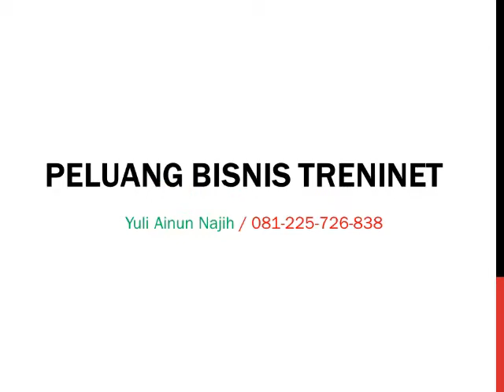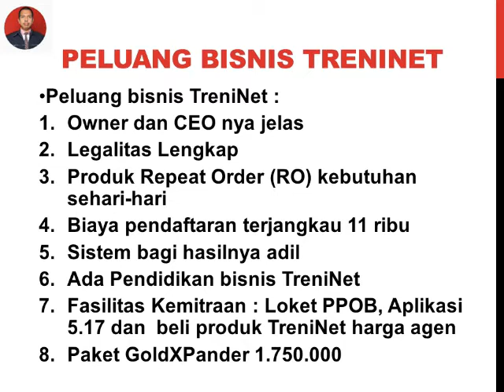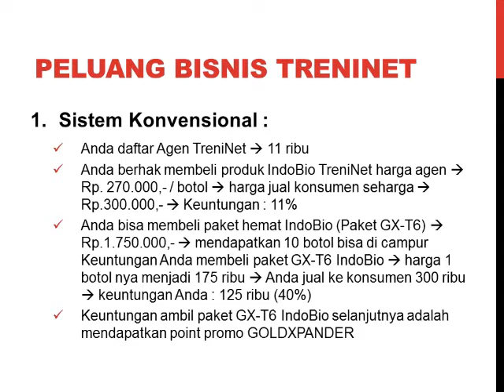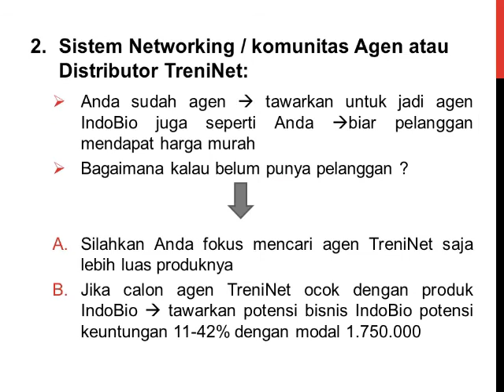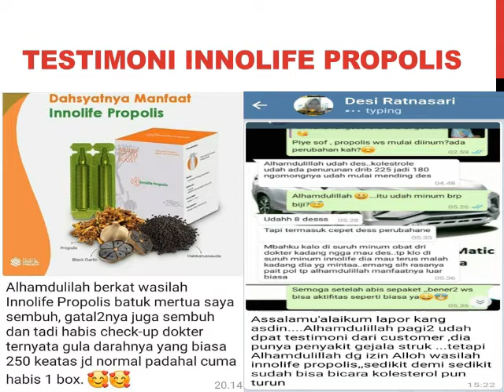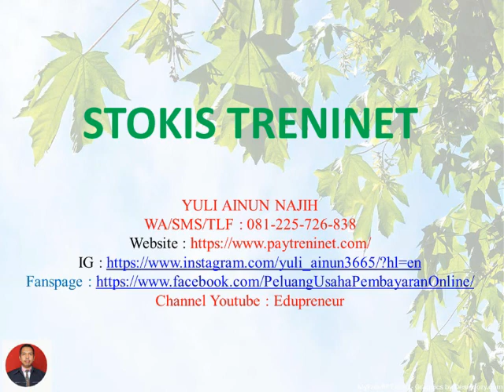TRENINET GOLDXPANDER | MENTOR TRENINET - DAFTAR TRENINET : 081225726838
TreniNet GoldXPander Daftar TreniNet Mentor TreniNet
Treninet GoldXPander menerima Daftar TreniNet atau cara daftar TreniNet bisa Anda simak video ini. Pendaftarn agen TreniNet atau Pendaftraran Treninet hubungi Mentor TreniNet.
Cara Pendaftaran TreniNet terbaru bisa Anda simak langkah-langkahnya seperti video ini. Keuntungan daftar TreniNet atau gabung TreniNet bisa dapat produk Treninet dengan harga agen. Produk TreniNet adalah IndoBio TreniNet, Innolife propolis, kober pupuk hayati. Produk tersebut lagi booming. Mentor TreniNet Anda bisa langsung hubungi di bawah ini. Manfaatkan momentum peluang bisnis TreniNet menjadi distributor TreniNet. Cara daftar distributor TreniNet, Pendaftaran distributor TreniNet, bisnis online TreniNet, bisnis rumahan Treninet, Bisnis TreniNet, Peluang Bisnis TreniNet produk indoBio.
treninet paytren
PayTren
treninet adalah
treninet community
produk treninet
login treninet
bisnis treninet
innolife propolis treninet
treninet sentosa internasional
IndoBio Synbiotic
IndoBio Synbiotik
Synbiotik
Obat Herbal
Obat Herbal IndoBio
Obat Herbal IndoBio TreniNet
IndoBio Obat Herbal TreniNet
Obat Tetes Herbal IndoBio immune
Obat Tetes Herbal Imune
Obat Tetes Herbal Immune
Immune Booster
Obat Tetes Herbal IndoBio Imune
Obat tetes Herbal
IndoBio TreniNet
IndoBio Agen TreniNet
IndoBio Distributor TreniNet
IndoBio Agen
Manfaat IndoBio
Komposisi IndoBio
Khasiat indobio
IndoBio Distributor
IndoBio BAlzem
IndoBio BTumere
IndoBio BCholester
IndoBio BHypert
IndoBio BDiab
IndoBio BCardio
IndoBio BGastro
IndoBio BGasper
IndoBio Immune
IndoBio BImune
IndoBio Imune
IndoBio BDeuric
IndoBio BPulmo
Indobio Bio Slim
Bio Slim
Kopi Focus
Kopi Organik Focus
Kopi Grengg
Jual Produk IndoBio
produk IndoBio
Daftar TreniNet
Daftar Agen TreniNet
Daftar Distributor TreniNet
Pendaftaran Agen TreniNet
Treninet Distributor
TreniNet Agen
IndoBio Agen
IndoBio Distributor
IndoBio Agen TreniNet
IndoBio Distributor TreniNet
Distributor IndoBio
Distributor IndoBio TreniNet
Agen IndoBio
Agen IndoBio TreniNet
Harga produk IndoBio
IndoBio Adalah
Pendaftaran Distributor TrenINet
PayTren GoldXpnder
PayTren TreniNet
peluang bisnis saat corona
peluang bisnis online
peluang bisnis di tengah corona
peluang bisnis modal kecil
peluang bisnis adalah
peluang bisnis rumahan
peluang bisnis online 2020
peluang bisnis anak muda
peluang bisnis baru
peluang bisnis bagi mahasiswa
peluang bisnis digital
peluang bisnis di era 4.0
peluang bisnis hari ini
peluang bisnis herbal
peluang bisnis kopi
peluang bisnis lebaran
peluang bisnis mahasiswa
peluang bisnis pertanian
peluang bisnis peternakan
peluang bisnis rumahan 2020
peluang bisnis ritel
peluang bisnis reseller
peluang bisnis ramadhan
peluang bisnis saat ini
peluang bisnis sampingan
peluang bisnis sayuran
peluang bisnis sekarang
peluang bisnis untuk mahasiswa
peluang bisnis usaha
peluang bisnis untuk pemula
peluang bisnis untuk anak muda
peluang bisnis untuk ibu rumah tangga
7 peluang bisnis bagi generasi milenial
3 peluang usaha
peluang bisnis 4.0
peluang bisnis di industri 4.0
5 peluang bisnis online
7 peluang usaha
7 peluang usaha untuk ibu rumah tangga
Stokis TreniNet
Daftar Agen IndoBio TreniNet langsung di saya sebagai mentor Anda.